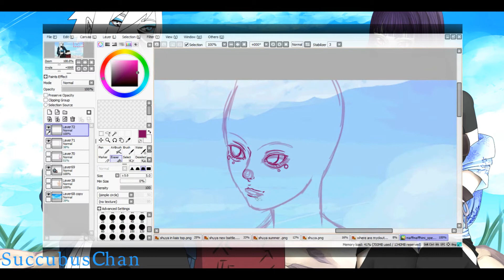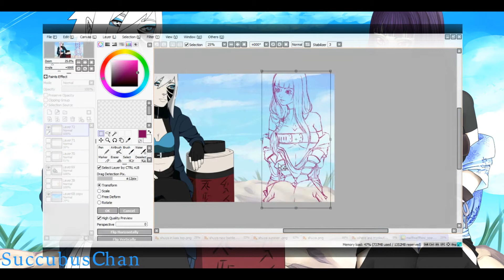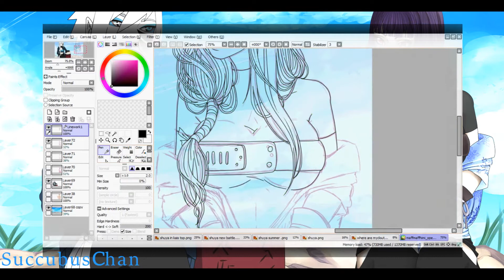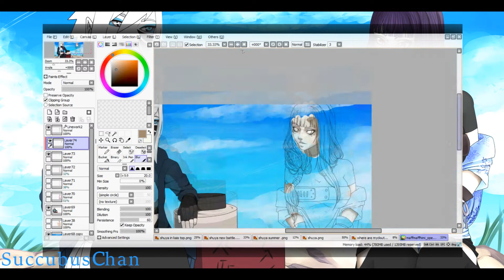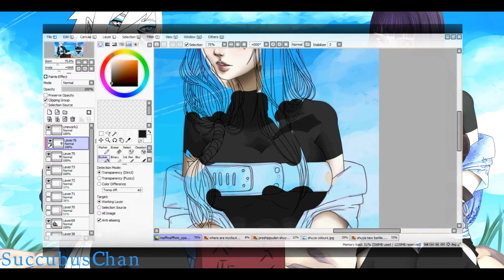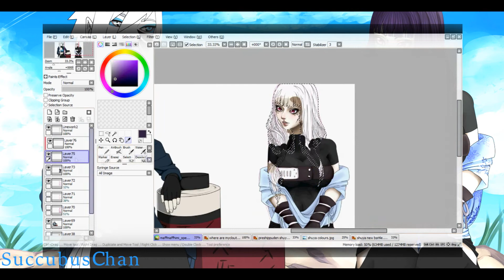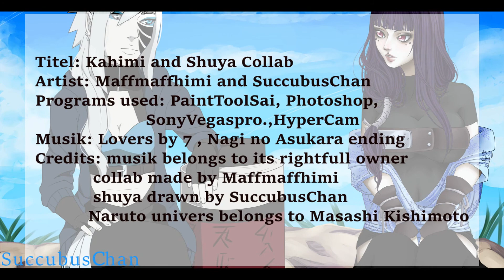(SpeedDraw)Collab Kahimi and Shuya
sorry for the technicall problems while recording. hope that you can still enjoy watching.3

credits are all in the end of the video .3

check her out :3 i think her art is amazing :3

you finde me on
DeviantArt. twitter and Tumblr:3